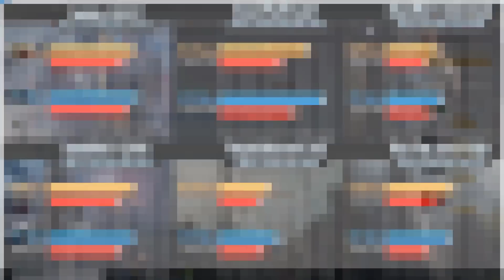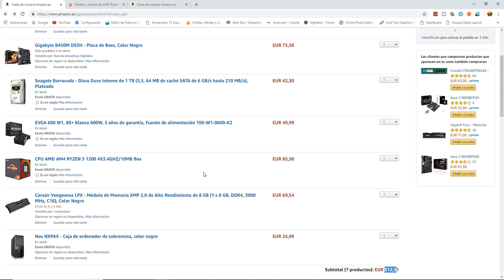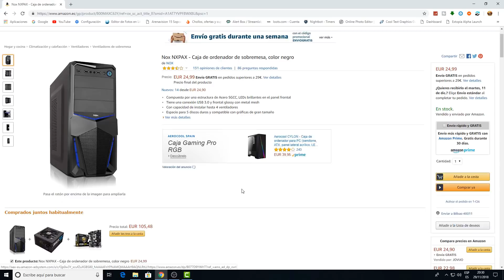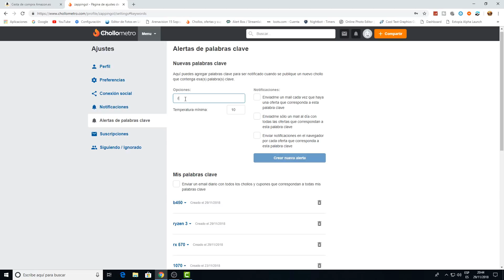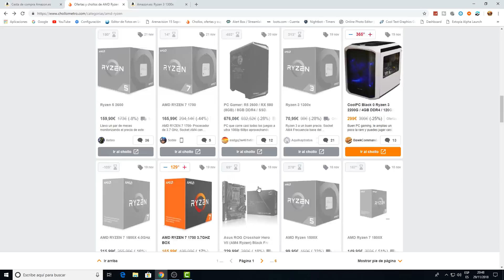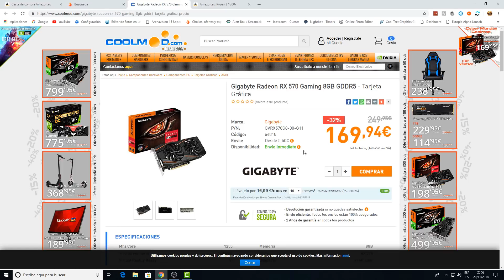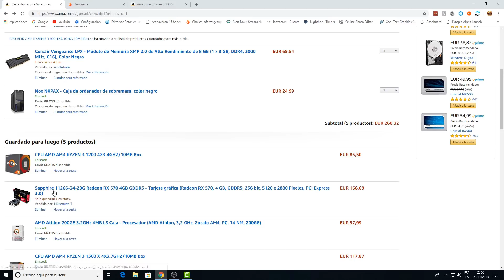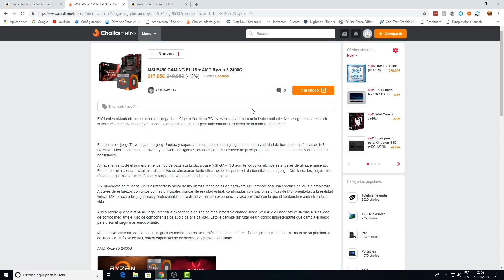PC GAMER PARA 1080P, 60 FPS GRAFICOS ALTOS A PRECIO DE CHOLLO 400-500 € PRESUPUESTO INSUPERABLE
Amazon presupuesto

➡️ Mi PC:

CPU: FX 8320 E ( OC 4 Ghz 8X )
RAM: 16,0 GB  Kingston HyperX Fury 16Gb DDR3 1866 MHz CL10
Placa Base: Msi 970 Gaming
Monitores: ACER 24 " 1080p 60 hz
Tarjeta Gráfica: Asus Radeon R9 380 OC Strix Gaming 4GB GDDR5
Caja/Torre: Aerocool BattleHawk Blanca
Fuente de Alimentación: Nox Urano TX 850W PFC Activo 140 mm
Disipador: Cooler CPU NOCTUA NH-U12S 1x NF-F12
Teclado y ratón: Tacens Mars Gaming MCP1 Teclado + Ratón
Operating System: Windows 10 Home 64-bit

OBS Studio